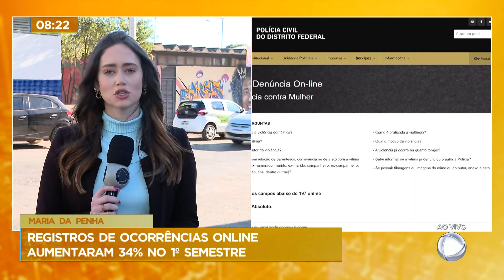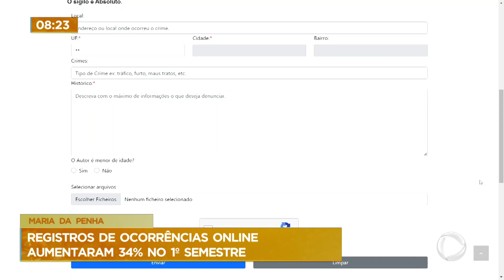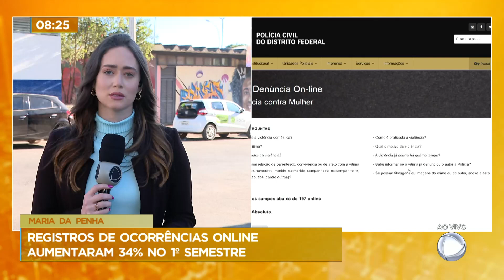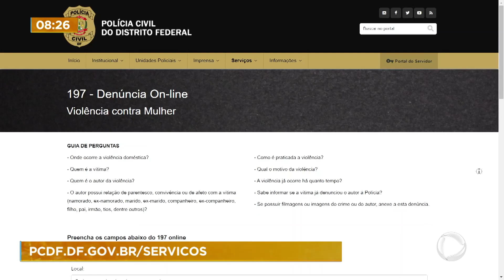Denúncias online de violência doméstica aumentou 34% no 1° semestre de 2023 no DF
No primeiro semestre de 2023, o Distrito Federal registrou 622 ocorrências on-line de violência doméstica e familiar. O número é 34% maior do que o registrado no mesmo período de 2022, quando foram feitas 465 denúncias.